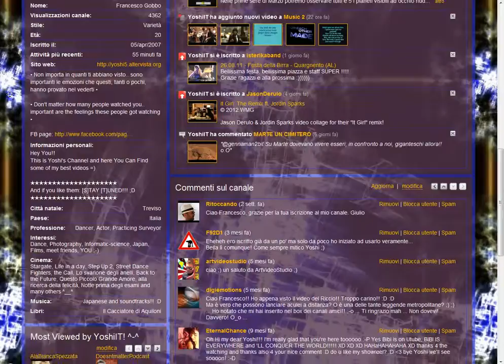old YouTube channel Art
Old YouTube Style